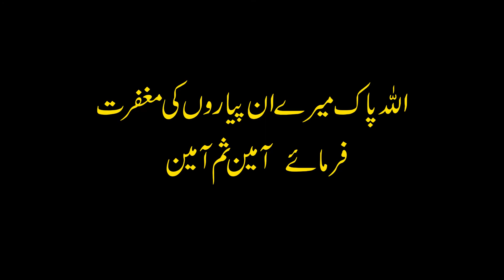Medi Wasti De DUKH Mede Waseb De Dukh !!!!!